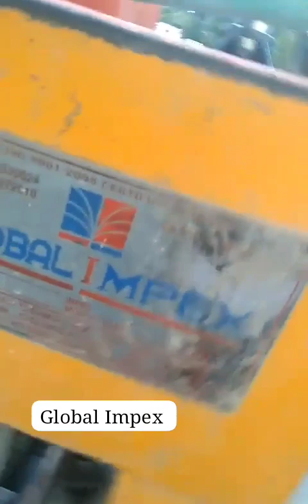Global double vibrator concrete block making machine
Block Making Machine - Double Vibrator
Site operation Video, Past 15 years working smoothly & trouble free